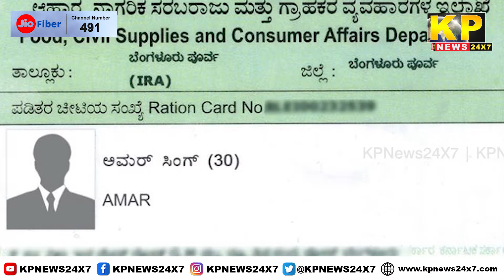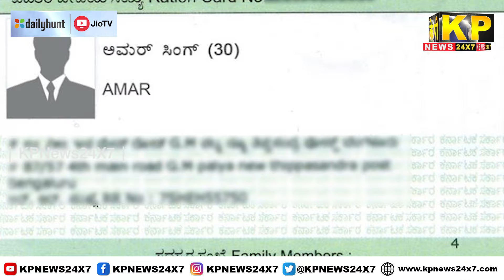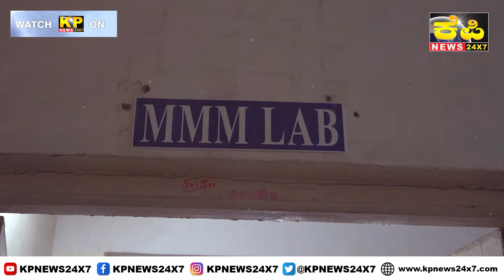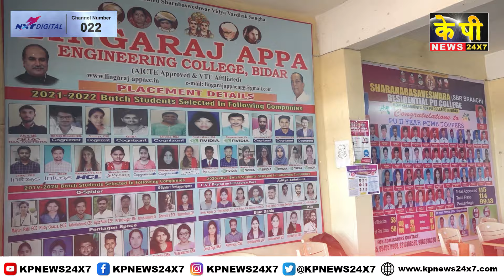KARNATAKA News | 10 PM Bulletin - 20 Aug 2024 Bidar Karnataka State & National News In Hindi.